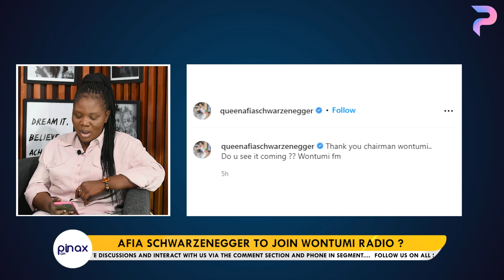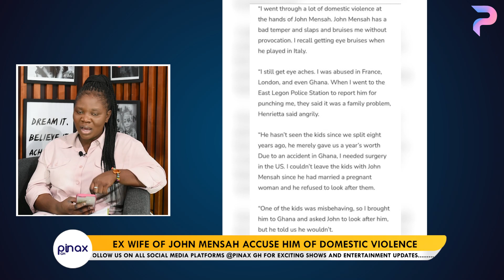John Mensah's ex wife accuses him of Domestic vo!lence 8 years after divorce...